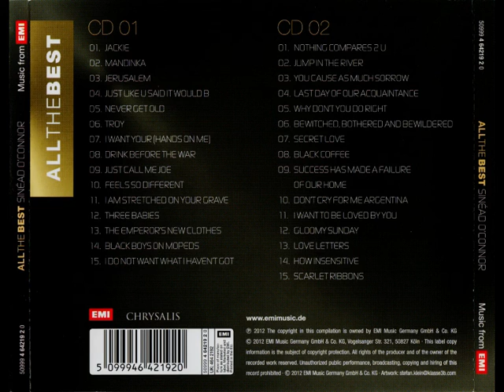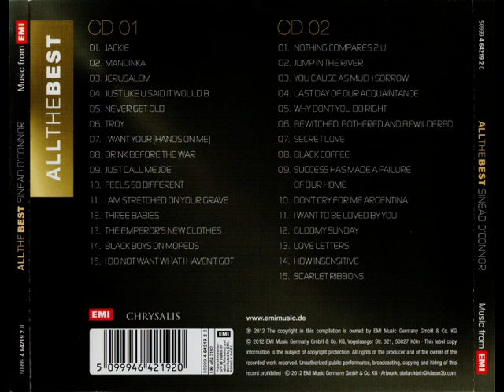Sinead O'connor - All The Best (2012)